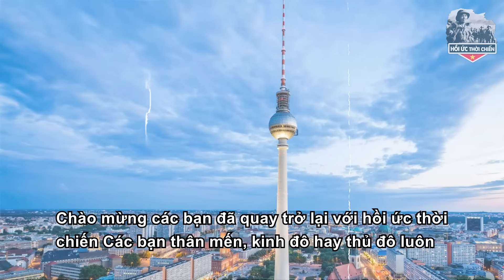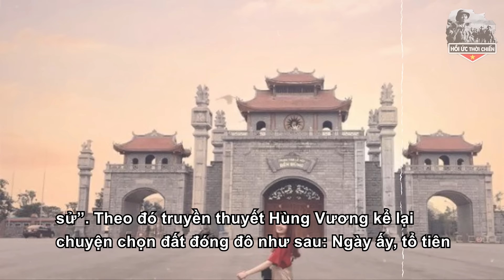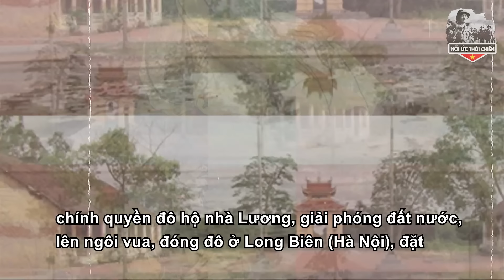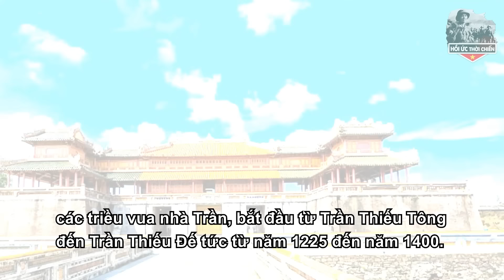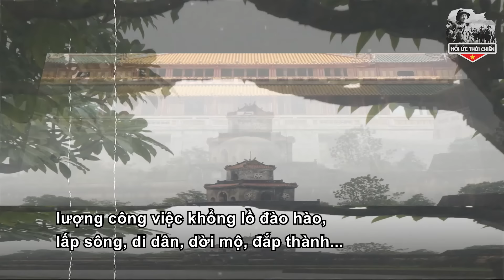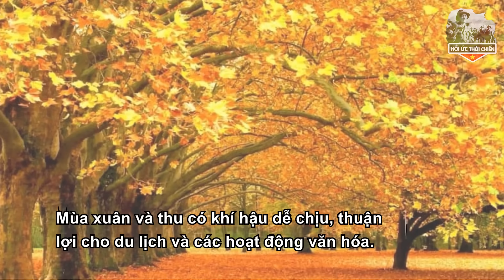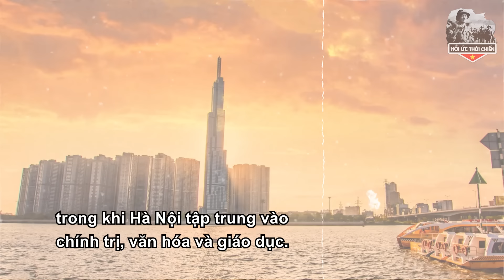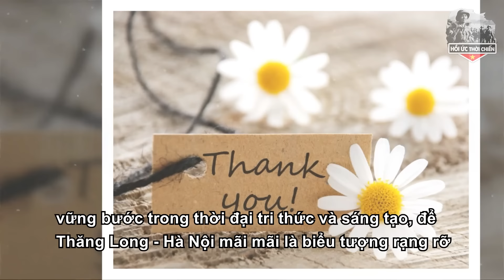VN Có Nên Nghe Lời Chuyên Gia Quốc Tế Dời Thủ Đô Vào Miền Trung Để Tránh Xa TQ?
+ SĐT:
Trân trọng!